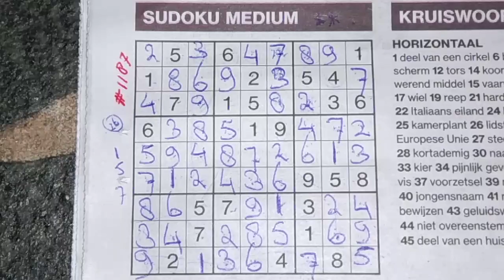Sudoku friends, here's a favorite for you. (#1187) Medium Sudoku puzzle. 07-20-2020